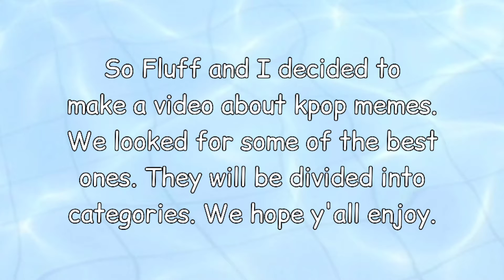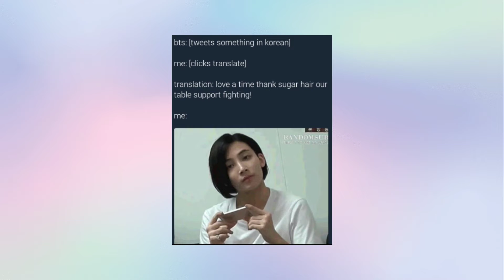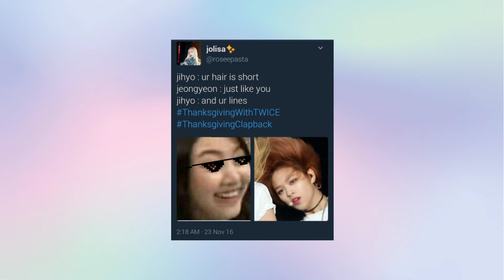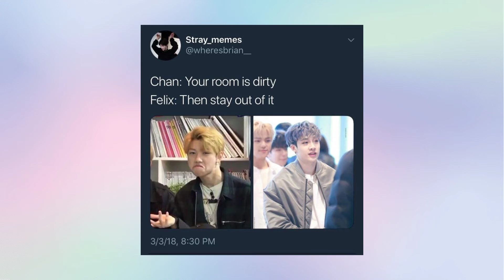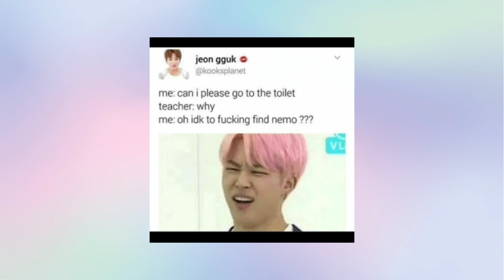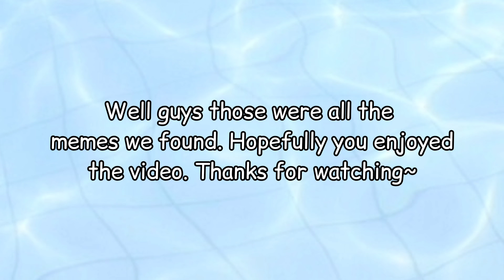Some of the best kpop memes (ft. Micro Fluff)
hi minies. This is my first ever collab on the channel (I've done some with elbow but not here so yeah lol).
I know y'all like funny and relatable stuff so I decided to do this with my bestie Fluff.